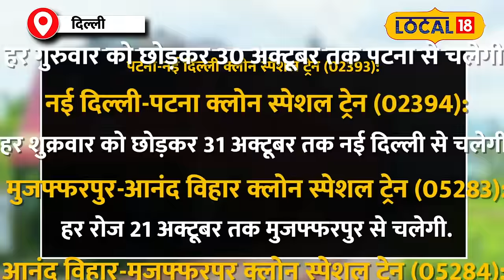Festival Special Train: त्योहारों तक हर रोज चलेगी स्पेशल ट्रेनें, बुक कर लें टिकट!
The festive season is about to begin, and during this time, people travel back home to celebrate. This leads to heavy crowds on trains, making it difficult for passengers to get confirmed tickets. However, like every year, Indian Railways runs special festival trains during this season to ease travel for passengers and help them secure confirmed tickets more easily.

त्योहारों का सीजन शुरू होने वाला है और इस सीजन में लोग त्योहार मनाने के लिए अपने घरों को लौटते हैं. ऐसे में ट्रेनों में जबरदस्त भीड़ होती है और यात्रियों को कंफर्म टिकट मिलना मुश्किल हो जाता है, लेकिन हर साल फेस्टिव सीजन में भारतीय रेलवे फेस्टिवल स्पेशल ट्रेनों का परिचालन करता है. जिससे यात्रियों को सफर करने में सहूलियत हो और उनको आसानी से कंफर्म टिकट मिल जाए.